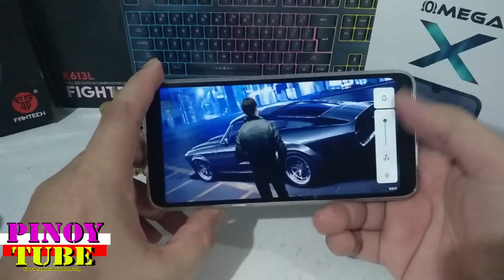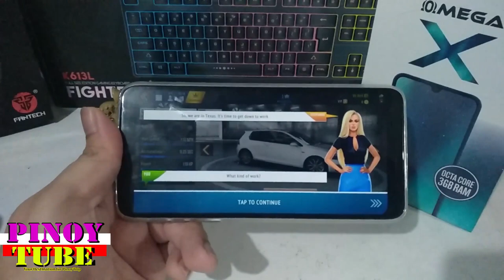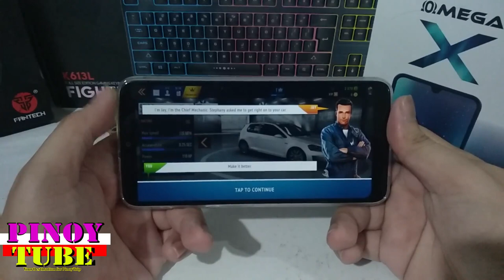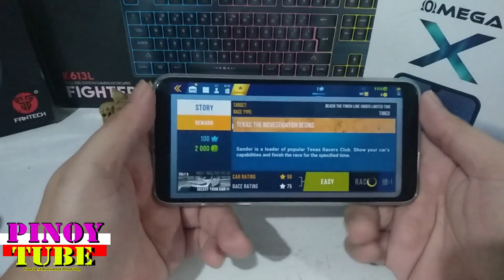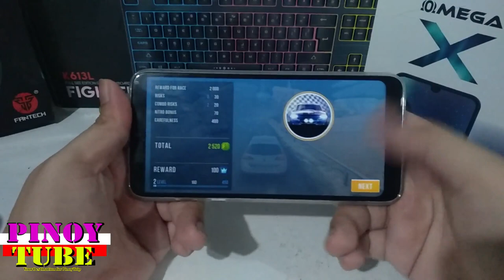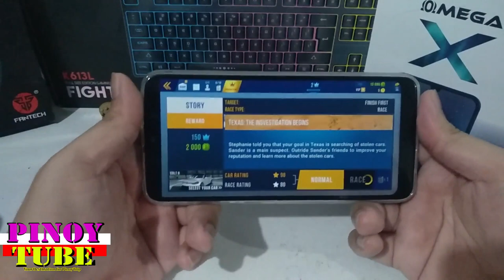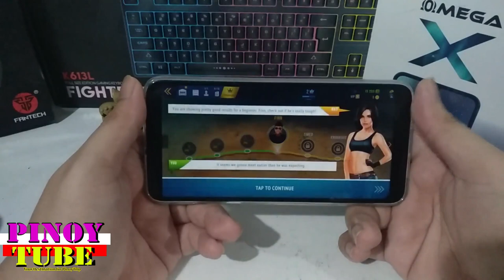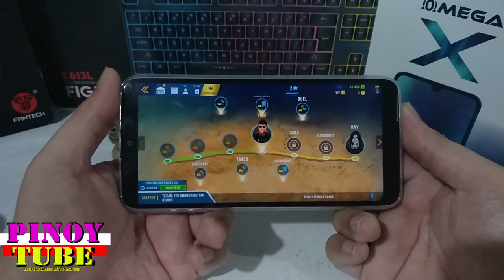Cherry Mobile Omega X Gametest Carx Highway Racing - Pinoytube